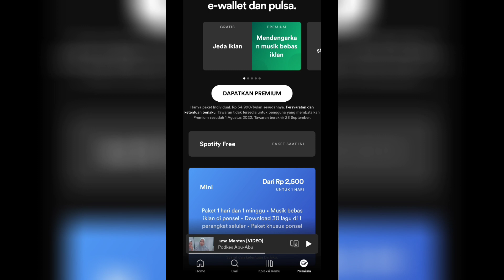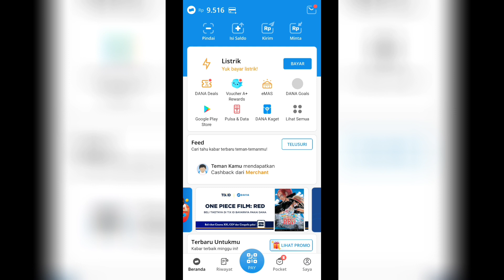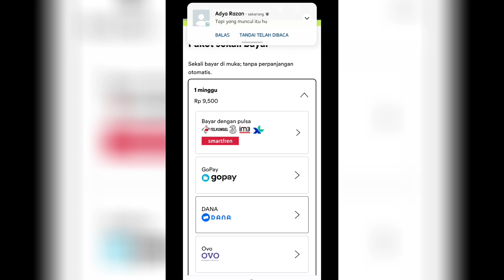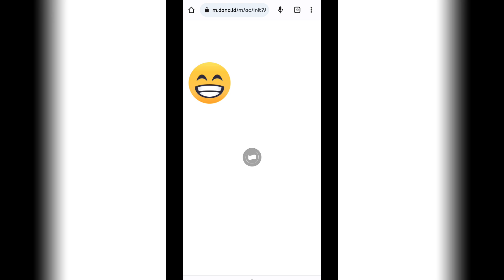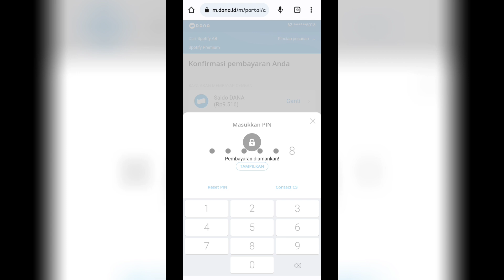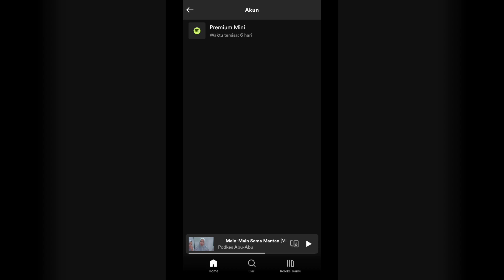CARA BELI SPOTIFY MENGGUNAKAN APLIKASI DANA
TERMURAH! CARA MEMBELI SPOTIFY MENGGUNAKAN APLIKASI DANA